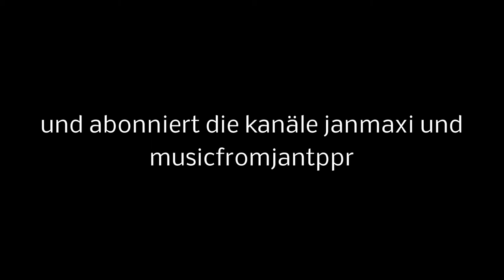Das Fotoshooting mit der Sonne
Das Fotoshooting mit dem Donut